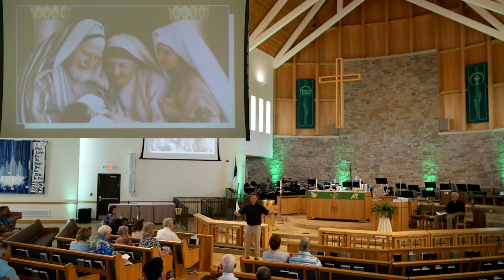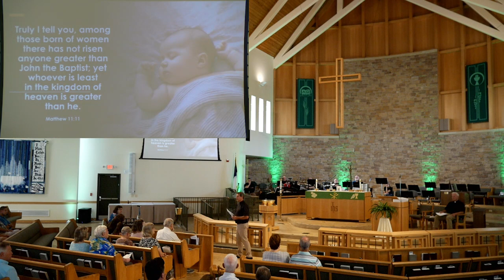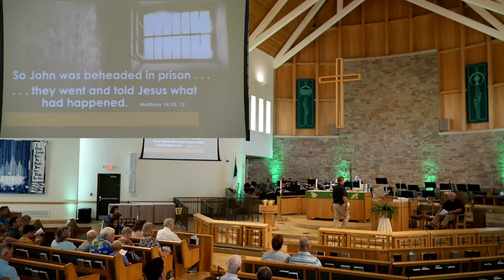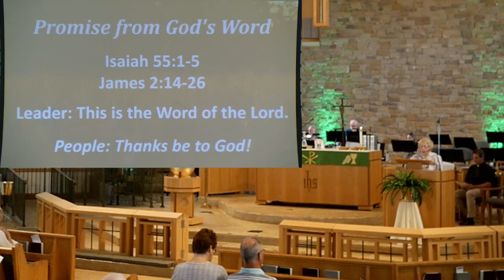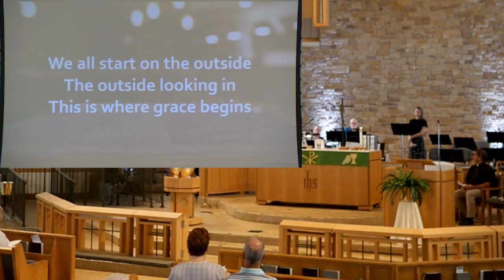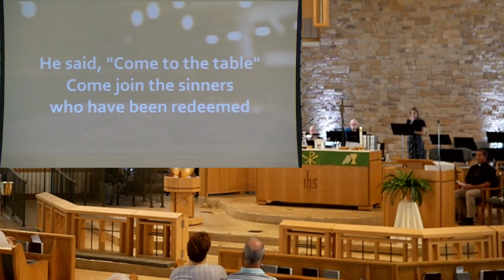SMLC Contemporary Service 8/6/2023